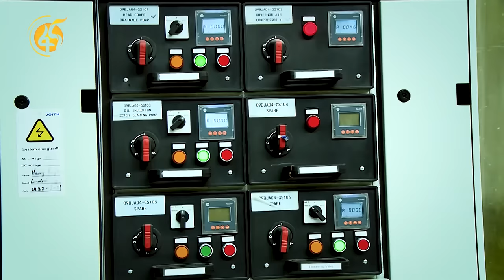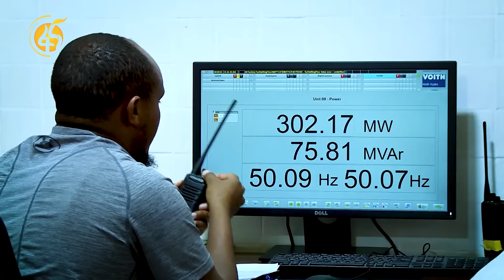የታላቅ ሕዝብ ታላቅ ህልም ፣ የፈተና እና የድል ጉዞ- ፋና ዳሰሳ (በታደሰ ሽፈራው)